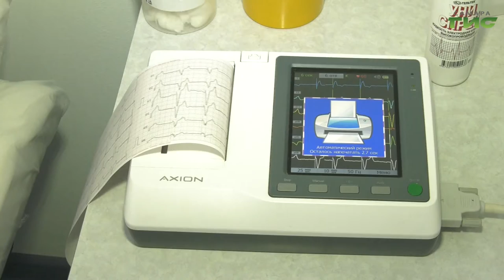В Самарской области продолжается расширенная диспансеризация для переболевших коронавирусом